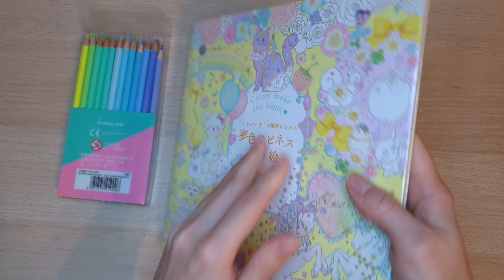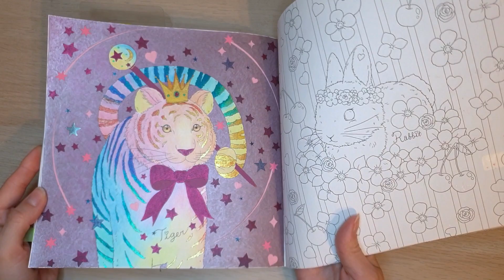Коллекция арт-материалов / Карандаши Marco пастельных оттенков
В этом видео я показываю и комментирую набор карандашей Marco 24 пастельных оттенка.